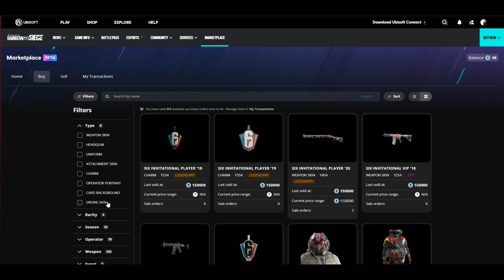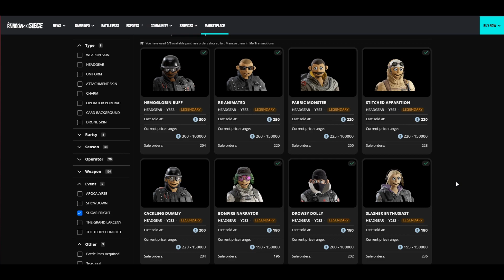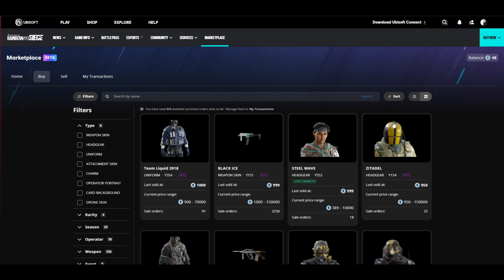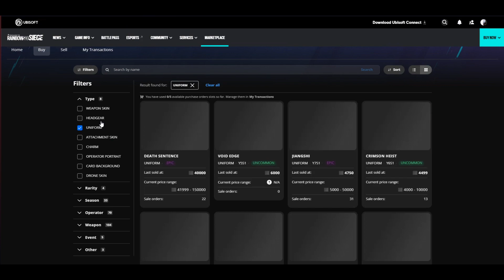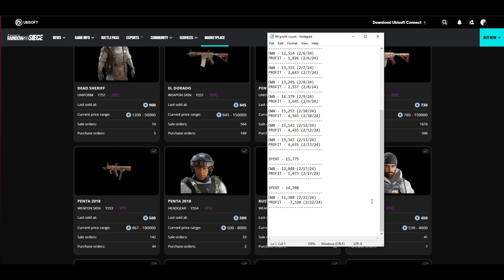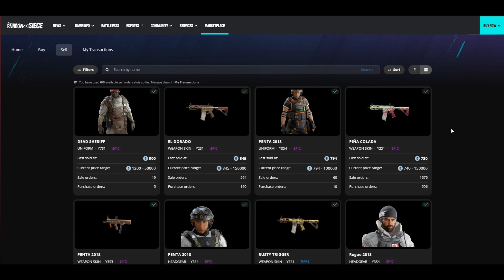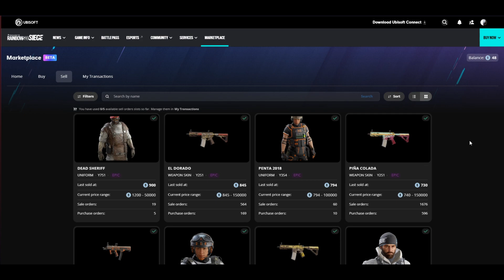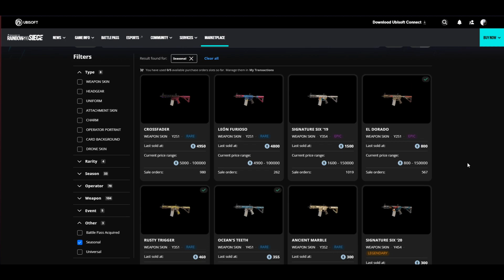Rainbow Six Siege Marketplace - Ep 6 (New Prices, Overview of the New Market, Advice for Profit)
we low, but so is the market.

KEEPING YALL UPDATED ON THE MARKET WEEKLY

lmk what yalls thoughts are in the comment section

gonna keep putting these vids out, hopefuly they get better and less boring.